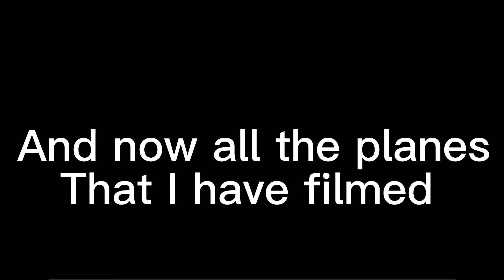Starts am Düsseldorfer Flughafen (28.06.22)-Starts at Dusseldorf Airport (29.06.22)